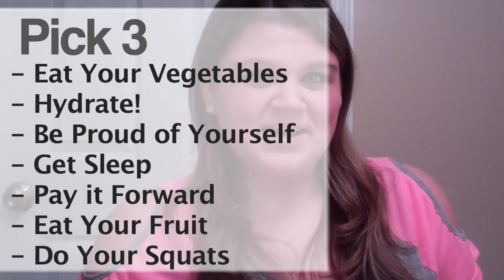Courtney Crozier's Summer Challenge Week 12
Courtney Crozier's Summer Challenge Week 12. This week Courtney encourages everyone to wrap up the summer challenge by incorporating 3 or more challenges into this week.